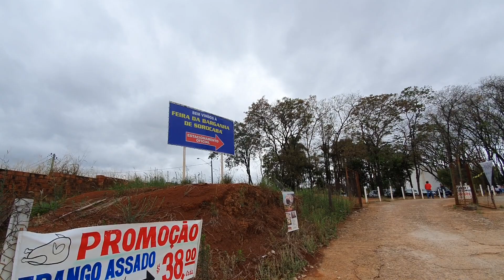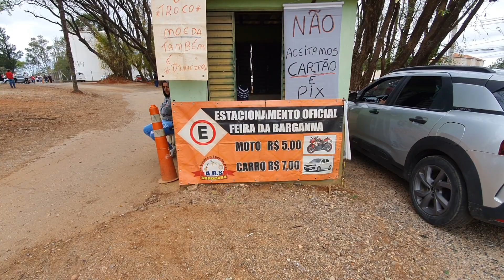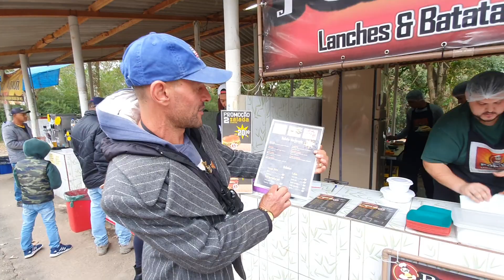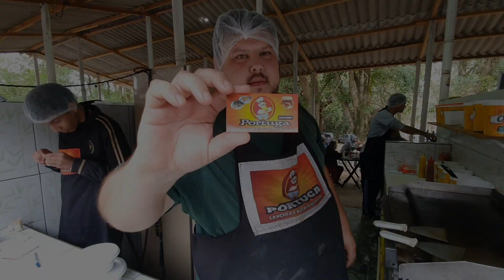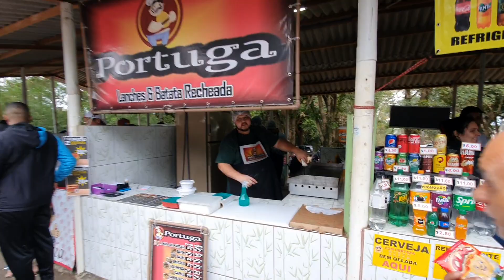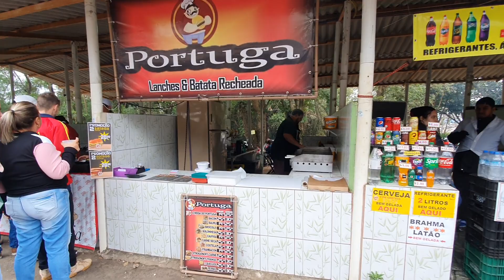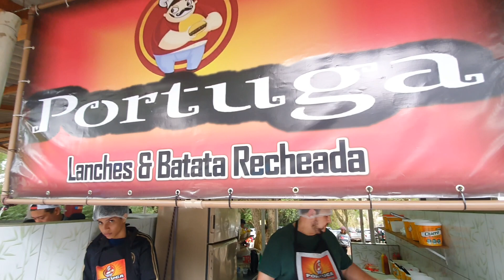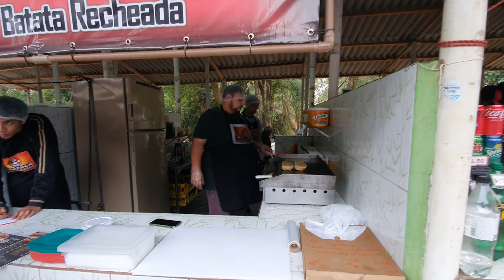LANCHE DO PORTUGA - FEIRA DA BARGANHA SOROCABA - SP| Vagner Sorocaba